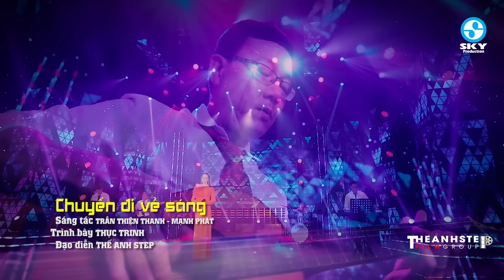Nhạc Vàng Xưa Để Đời Ai Từng Nghe Sẽ Nhớ Mãi - Giọng Ca Bolero Đặc Biệt Gây Xúc Động Người Nghe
1. Chuyện ba mùa mưa - Mai Đình (Minh Kỳ - Dạ Cầm)
2. Liên khúc chuyến tàu hoàng hôn - Trương Như Ý (nhiều nhạc sĩ)
3. Chuyến xe lam chiều - Phạm Quỳnh Như (Vinh Sử)
4. Đường trần lá đổ - Hoàng Thuận (Duy Khánh)
5. Bài ca kỷ niệm - Tiểu Thúy (Bằng Giang - Tú Nhi)
6. Lại nhớ người yêu - Võ Hoài Long (Giao Tiên)
7. Đêm tâm sự - Thúy Hằng (Trúc Phương)
8. Chuyện đời tôi - Cẩm Loan (Đình Văn)
9. Hái hoa rừng cho em - Hoàng Tuấn ft Quế Nương (Trương Hoàng Xuân)
10. Gái nhà nghèo - Hoàng Thiên Kiều (Cô Phượng)
11. Chuyện chúng mình - Phan Diễm (Trúc Phương)
12. Liên khúc xua đi huyền thoại - Ai cho tôi tình yêu - Hoàng Thuận (nhiều tác giả)
13. Tâm sự đời tôi - Mai Đình (Thanh Hằng)
14. Chuyến đi về sáng - Thục Trinh (Trần Thiện Thanh - Mạnh Phát)
15. Mười năm tình cũ - Quỳnh Như (Trần Quảng Nam)
16. Đôi mắt người xưa - Tuấn Dũng Bolero (Ngân Giang)